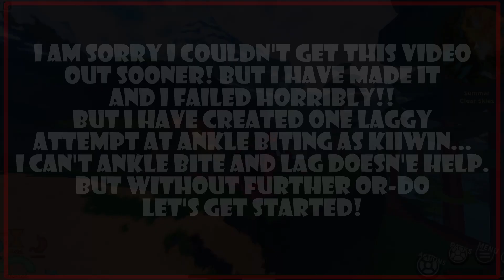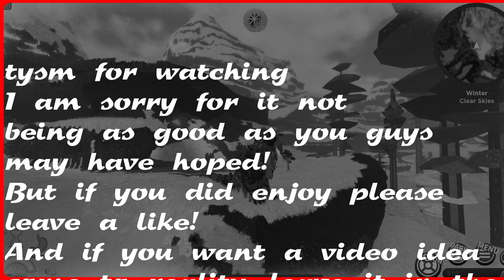Failing at Ankle Biting as Kiiwin | Kiiwin Choas | Creatures of Sonaria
Ello! I am Savvy and you have stumbled upon my channel! Unless you have already joined the Auburn Family! Anyways, WELCOME! It's great to have you stop by and pay a visit. I hope you enjoyed the video and please do comeback for more! We look forward to seeing you again!

It's free! and it truly helps me and the channel! The bigger we get, the sooner I can branch off and cover more games that YOU may be interested in! Make sure to SMASH that bell to never miss a video! 🔔